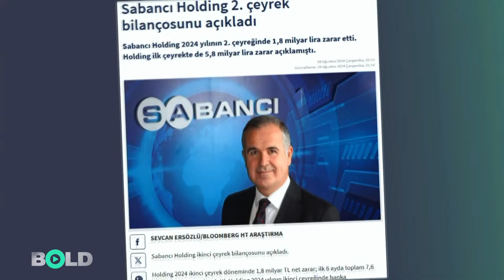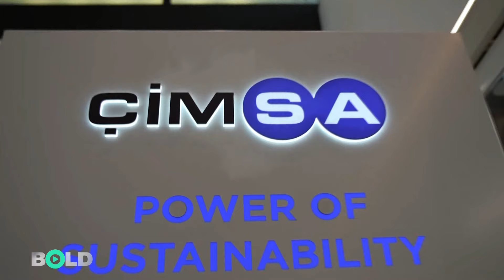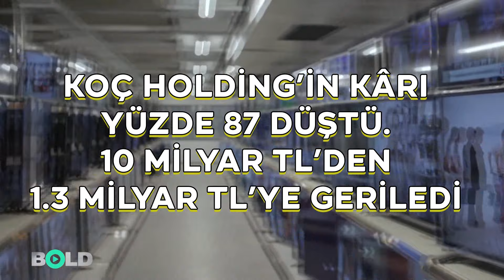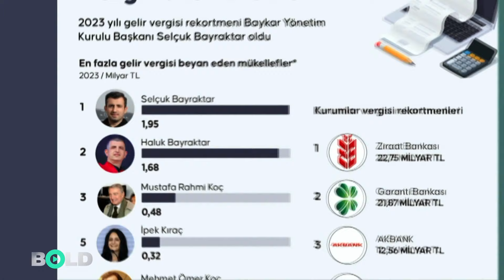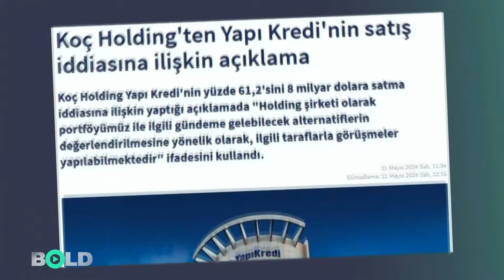Çöküyor: Bu Kez KOÇ ve SABANCI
AKP’li Cumhurbaşkanı Tayyip Erdoğan’ın uyguladığı politikalar vatandaştan sonra koca koca şirketleri de vurdu. Erdoğan’a şirin gözükmek için ‘yanlışa yanlış’ diyemeyen ultra zenginler sonunda duvara tosladı. Vatandaş krizden inim inim inlerken iktidar politikalarını alkışlayanlar artık çok zor durumda.